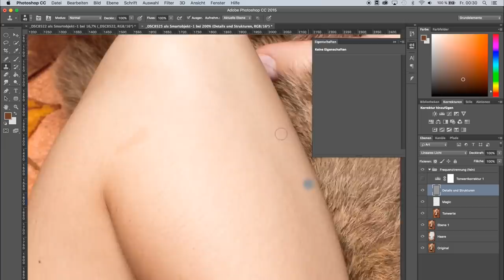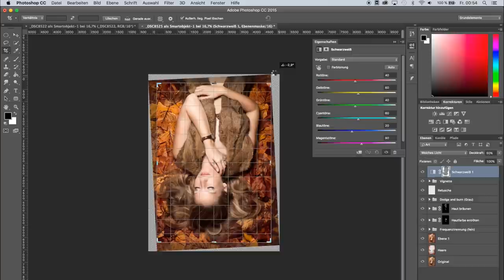SPEED RETOUCHING IN PHOTOSHOP | HERBST SHOOTING